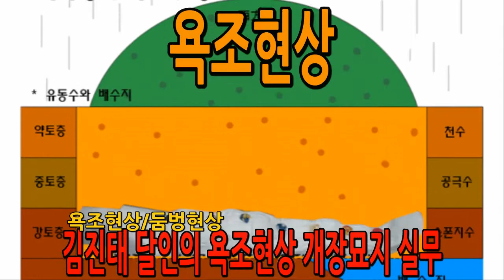산소에 물 고이는 현상(수맥은 절대 아닙니다.)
장소 ; 공주시
일시 ; 2019년 11월 00일
영상 ; 수목장 조성자료 중에서
자료 ; 상장풍의례원 자료실

♥물고임 현상
지형 ; 물이 모이는 지형
지층 ; 물이 유동하는 지층
토질 ; 물을 가두거나 상생하는 흙

전문성 부족이 제일 큰 원인" 입니다.

♥상담예약
예약상담 ; 우포팀장 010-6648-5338
전문상담 ; 김진태달인 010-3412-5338

대한민국(大韓民國 ) ..
다비문화, 장례문화, 묘지문화, 풍수문화"등 상장풍속(喪葬風俗)을 소개합니다.